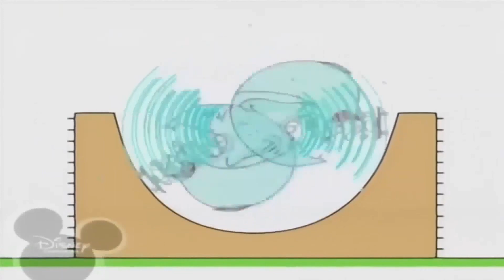4 января 2022 г.